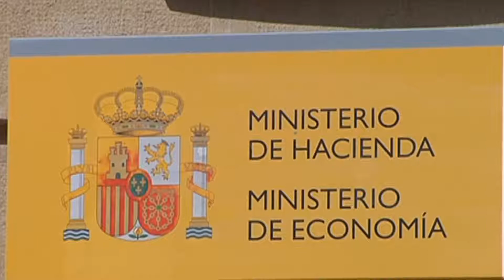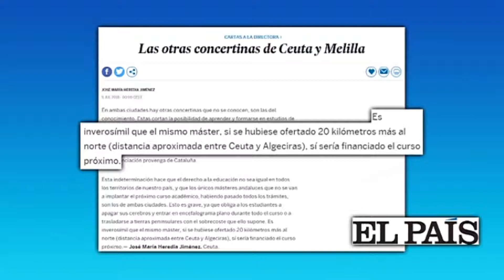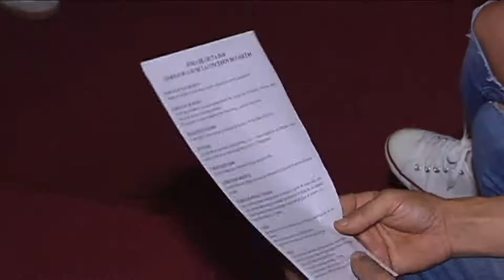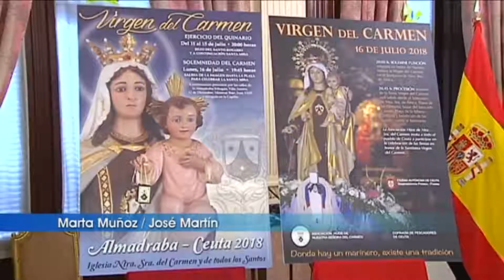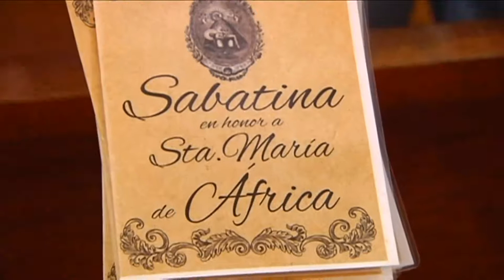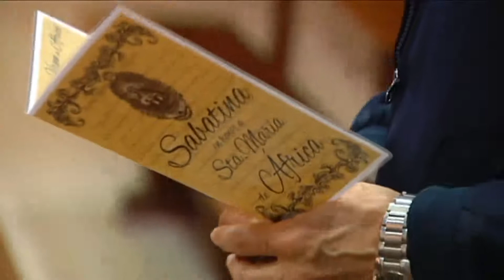NOTICIAS CEUTA 06 07 2018 2ª EDICIÓN